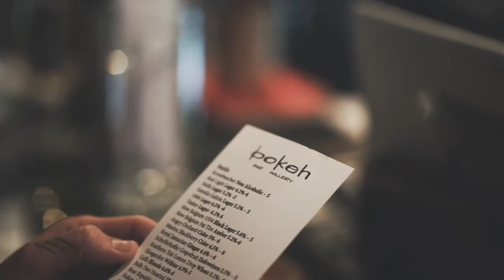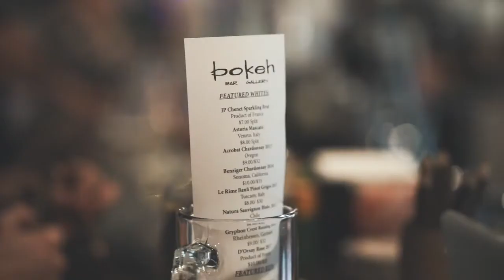ये 2 काम करदो लड़की आपसे पक्का पट ही जाएगी Love Tips 2 way to impress GIRL#lovemaster143